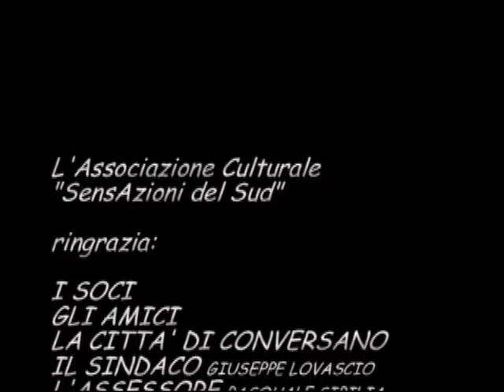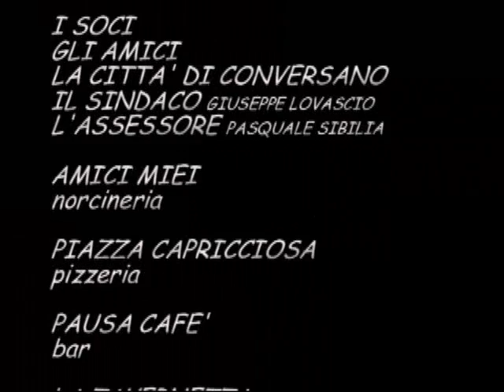Estate in Piazza 2012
Conversano - Piazza Cesare Battisti - estate 2012